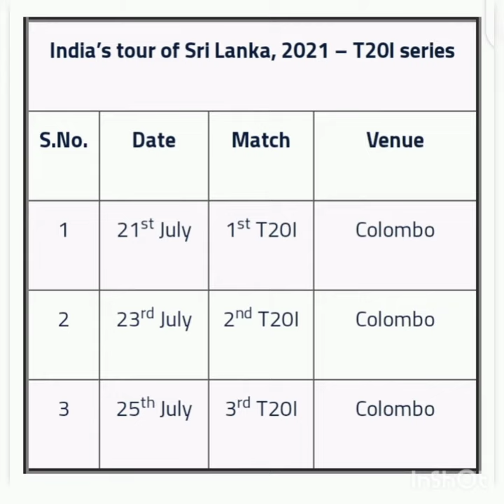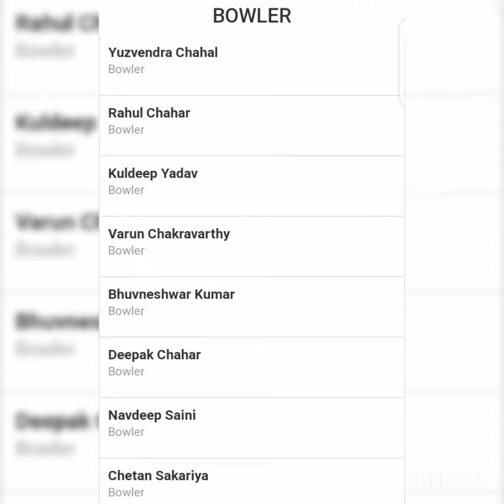india vs sri lanka 2021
ind vs sl, ind vs sl t20 highlights, ind vs sl 2021 squad, ind vs sl 2017 odi highlights, ind vs sl 2011 world cup final, ind vs sl legends, ind vs sl 2021, ind vs sl 2017 t20 highlights, ind vs sl live match today, ind vs sl test highlights 2017